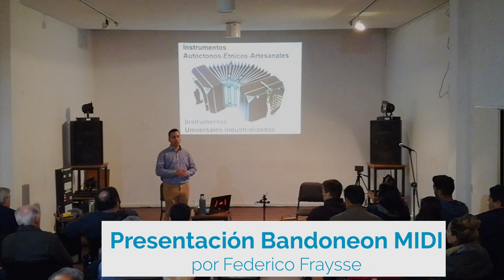Che Bandoneon 2019 Presentación Bandoneón MIDI